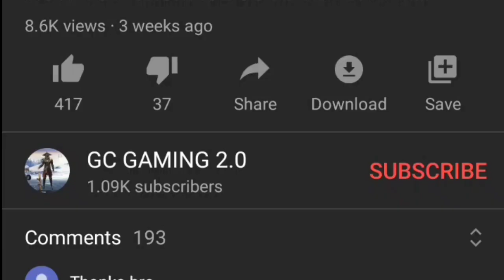WHAT IS REQUEST APPROVAL IN PUBG CLAN | MANAGE CLAN FULL EXPLAINED IN BGMI AND PUBG MOBILE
WHAT IS REQUEST APPROVAL IN PUBG CLAN

MANAGE CLAN FULL EXPLAINED IN BGMI AND PUBG MOBILE

Recorder:Inbuilt screen recorder.

Mic:Maono AU-400